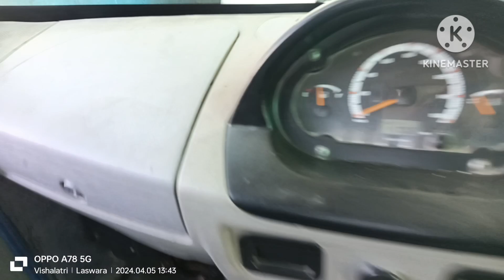Tata mega poor pickup no fault code problem solve...